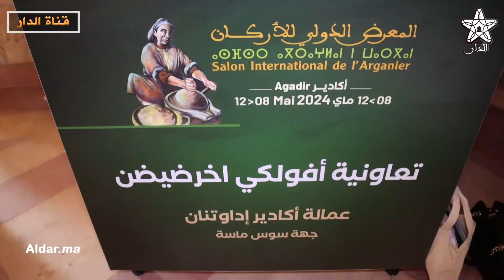المعرض الدولي للأركان بأكادير.. فرصة التعاونيات لتسويق منتجاتها ورفع مداخيلها